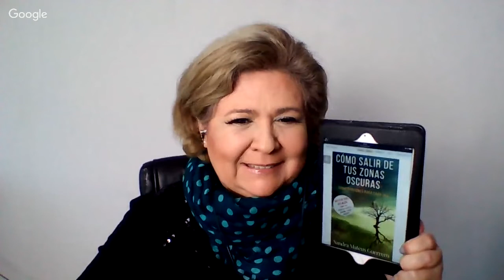Entrevista a la escritora y periodista Sandra Mateus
Entrevista a la escritora y periodista Sandra Mateus, nos habla de su nuevo libro COMO SALIR DE TUS ZONAS OSCURAS disponible en amazon internacional en mas de 170 paises.
El libro de Sandra es una guia directa pára ayudar a millones de personas en el mundo a afrontar miedos, duelos, depresiones, autoestima baja y muchas otras zonas oscuras donde los seres humanos en muchos momentos de la vida quedamos empantanados.
Encuentra el libro de Sandra en los siguientes enlaces:
Estados Unidos, America y el Caribe